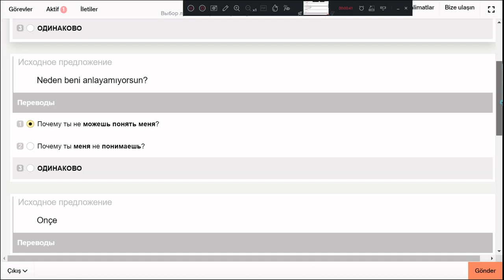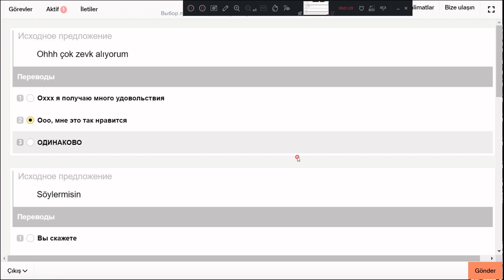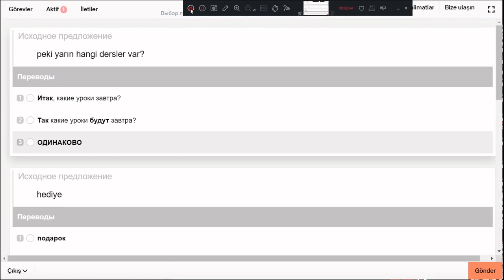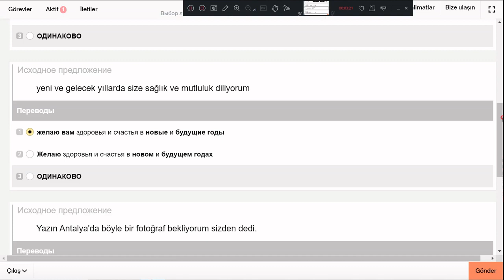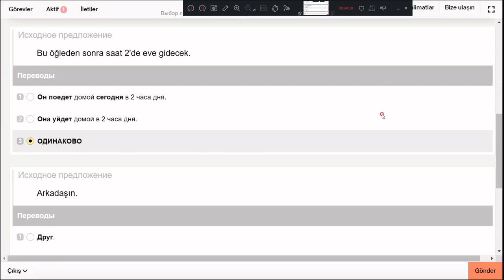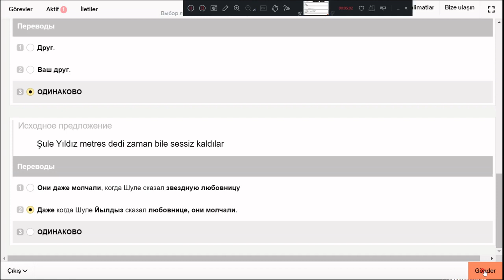Выбор лучшего перевода [tr-ru]yandextoloka